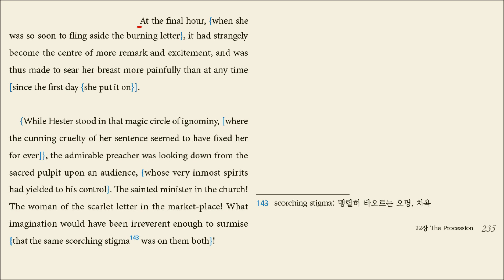The Scarlet Letter ch22 The Procession - 22 (p235)(2권) translated by Hyun Shin 원서읽기[End of ch22]